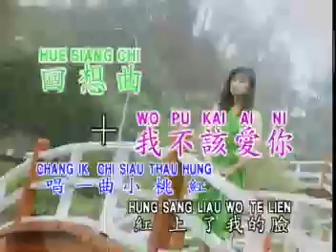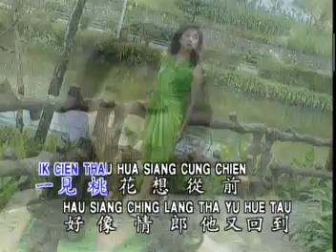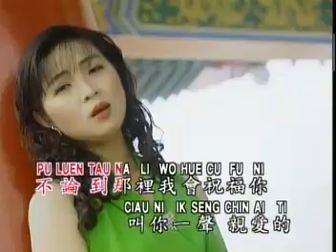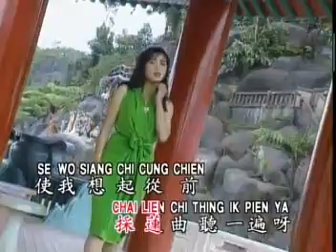谢采妘 (Michelle Hsieh) - HUA SIANG CHI + WO PU KAI AI NI